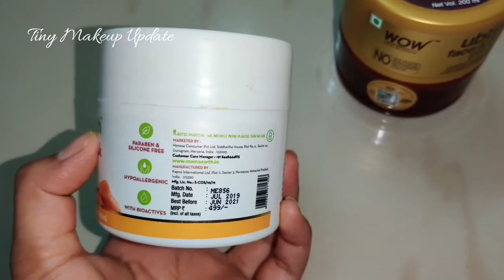Best Ubtan Face Pack l Wow Skin Science V/s Mamaearth l उबटन फेस पैक लगाने का सही तरीका l Face Pack